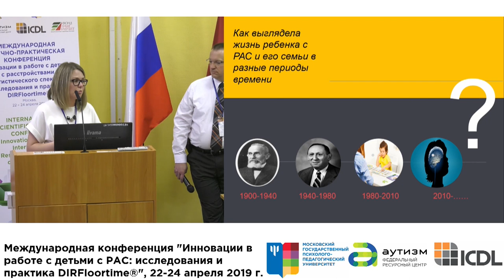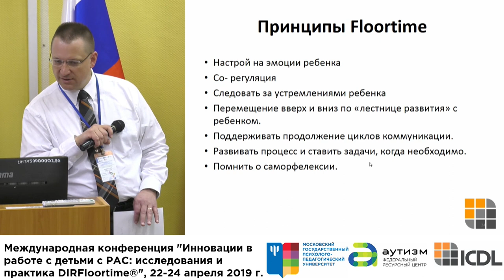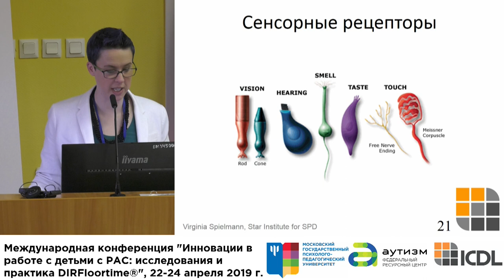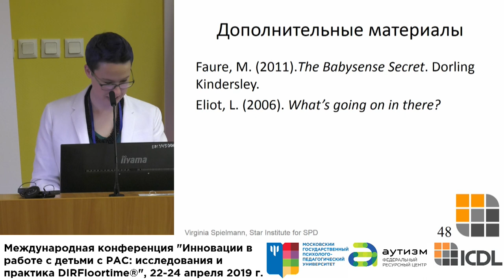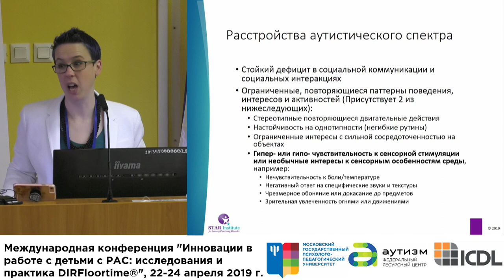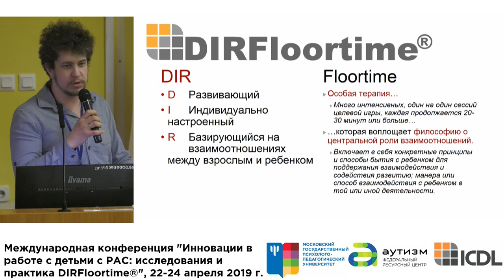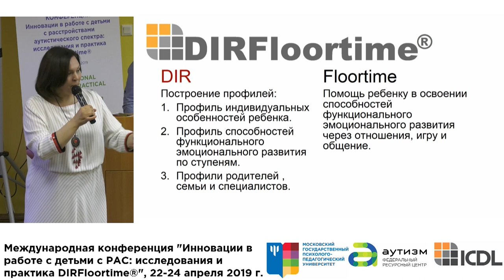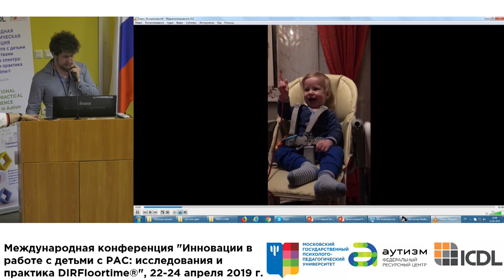22 Апреля (день 1) «Инновации в работе с детьми с РАС: исследования и практика DIRFloortime®».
Международная конференция "Инновации в работе с детьми с РАС: исследования и практика DIRFloortime®"
1 день конференции (22 апреля).
Даты проведения: 22-24 апреля 2019 г.